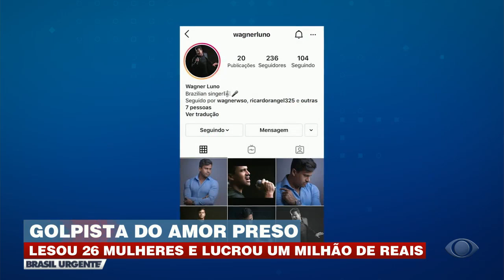Golpista do amor roubou R$ 1 milhão de vítimas | Brasil Urgente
Golpista do amor roubou R$ 1 milhão de 26 vítimas usando aplicativos de namoro em Brasília.

Canal Principal ➤  @BandJornalismo
🟠 Kwai: /bandjornalismo